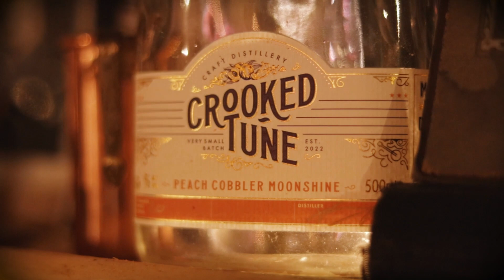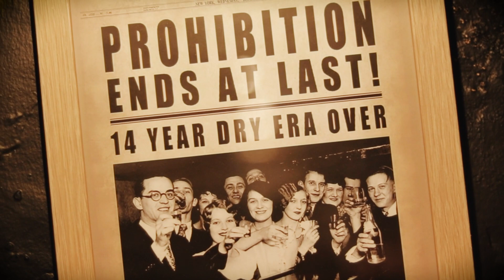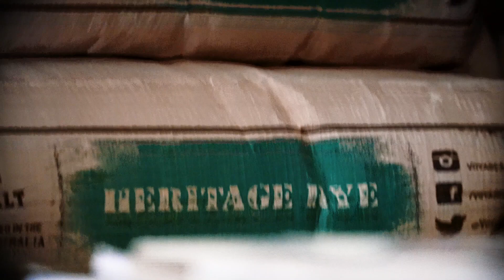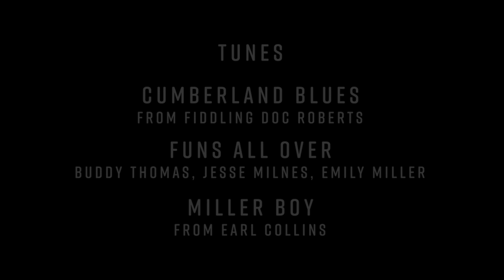Stillhouse Sessions - Cat and Clint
The Stillhouse Sessions are recorded live on the couch at the Crooked Tune Distillery, in Sydney, Australia. This performance features Cat and Clint, an Old Time duo from Victoria, Australia. Their sound is crafted and fuelled by traditional fiddle tunes and songs that have travelled around the world, with various musicians, dating back centuries. They interpret old time music with the authenticity and respect it demands, while bringing the tunes into the present with lots of fun and frivolity. With over 15 years of performing at festivals and events around Australia and overseas, Cat & Clint are like a well-oiled music machine!

While on tour in Sydney, in June 2023, we were invited by Aaron Anderson to visit his beautiful American-style stillhouse - Crooked Tune Distillery. We hope you enjoy this film made by Gary Crockett, capturing an afternoon of old time fiddle tunes in the company of good friends.